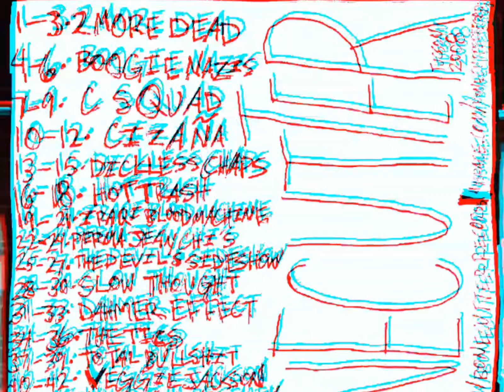Iraqi Blood Machine - I Drink 40z and Smoke Blunts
Iraqi Blood Machine was a short lived Powerviolence band from the north side of Tucson The members went on to start Female Snake and most notably Sex Prisoner who continue to be a well known act in the genre to this day. T.H.C.World Wide. This track was on the 2008 Compilation CD "Best Of Blunts" Released on Bonecutter Records which was a prolific DIY punk Rock label through the 2000's in Tucson AZ.
Tucson Hardcore AZHC THC Hardcore Hardcore Punk Underground DIY. Bonecutter 520 Thrash Attack. POWERVIOENCE Sex PRisoner